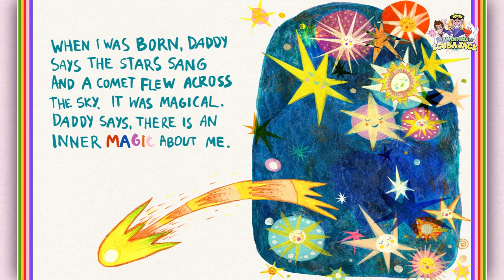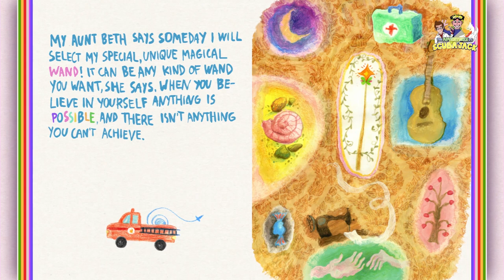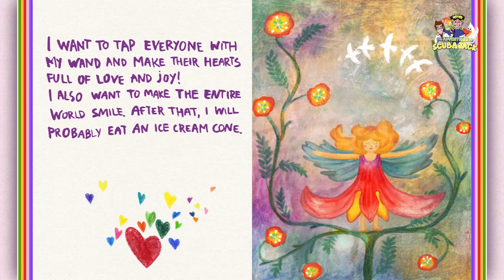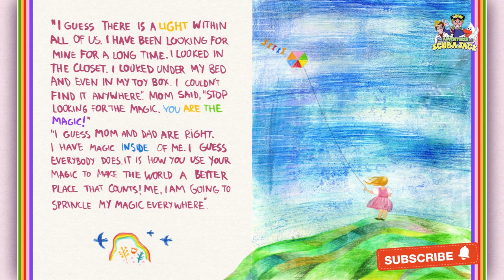The Magic of Lucy: A Journey Through Imagination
Lucy learns that we all have a super power or magic within.  It's how we use our inner magic to make the world a better place is what matters.  What's your super power?